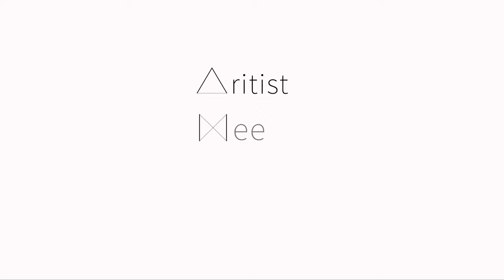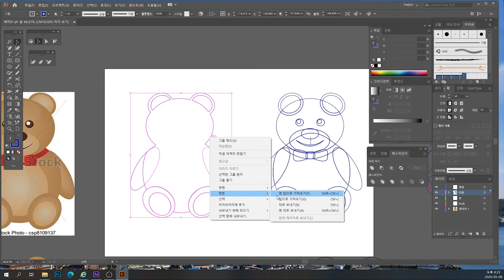[“Pink Bear & Blue Bear”] T-shirt Custom, hand painting(Glitter), crystal hotfix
음원(music)

1.
2.
Song : Rust3ar - Fire
3.